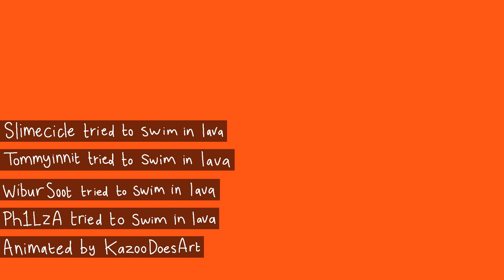Wilbur and Slimecicle have a duel…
I had to watch yu gi oh to get this right, so I better see some SUBS ROLLING-

Programs: Flipaclip and Ibis Paint X

🛴 yo description squad, comment this